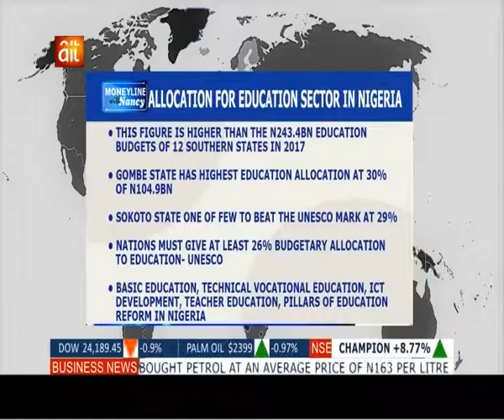NIGERIA EDUCATION SECTOR AT A GLANCE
Nancy Nnaji gives analysis on the Current Situation of  the Education Sector in Nigeria on Moneyline with Nancy